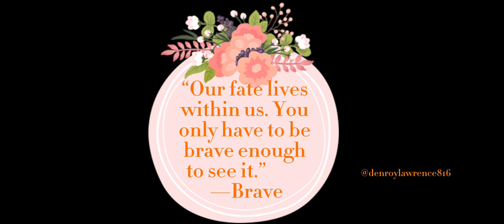Mission #18 Life’s a Beach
OV Loc is free stylist no one wants to hear commission led CJ to steal a van with music equipment. . .  And store it in a secret location.

A variety of Disney quotes will be  popping up in this video. One from Brave (2012) and the other Ratatouille (2007)

Vigilante Side Missionary Update
Quiting, No. To compete this extremely difficult side mission one must procure a rocket launcher. It reads absurd, but it’s the only way to total the cars and its occupants in one fell swoop.  The goal is “maximize body armor to 150%.” A maximized body armor and health; infused with fireproof capabilities will make the game a little easier.